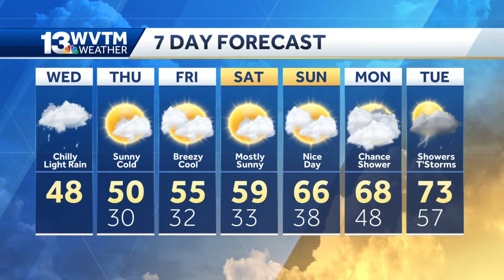Chilly with areas of light rain this afternoon